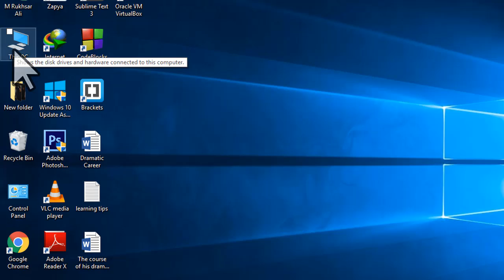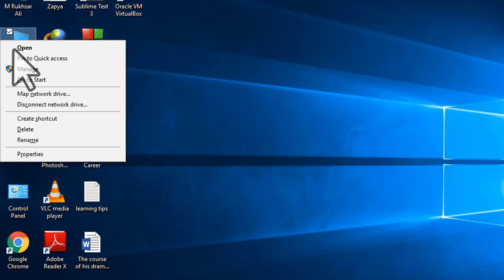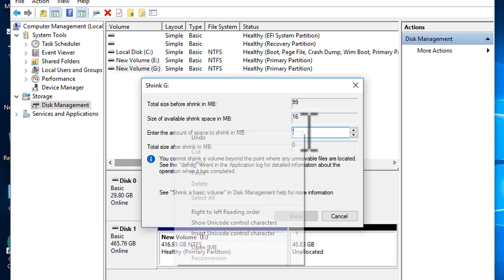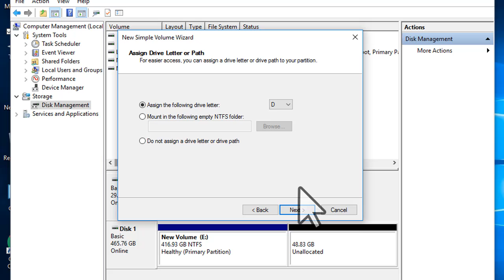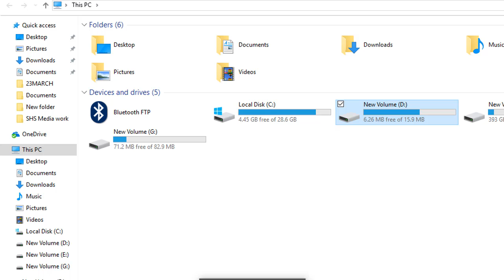How to create partition in Windows 10 or Shrink Volume.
Assalam o Alaikum to all, this is my 1st video in which I'll let you know that  how you can shrink the volume of existing partition to create another partition for any purpose in Windows 10. Just follow simple steps in video and let me know if you have any queries.